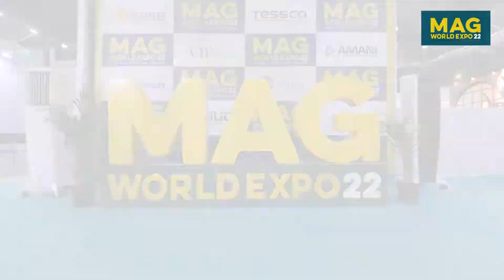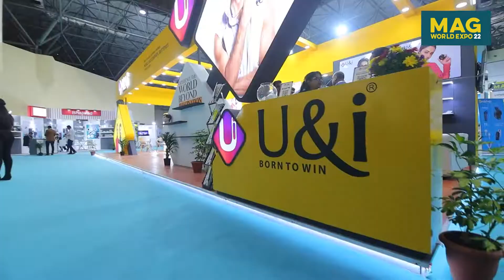Visitors at MAG Word Expo 2022